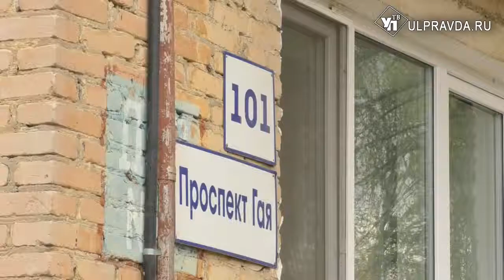Ульяновцы платят за переполненные помойки. Регоператоры не справляется с вывозом мусора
Принимали «мусорную» реформу, делили регион на пять территорий, а толку мало. Город и область утопает в бытовых отходах. На эти локации выехала наша съёмочная группа, чтобы оценить обстановку.